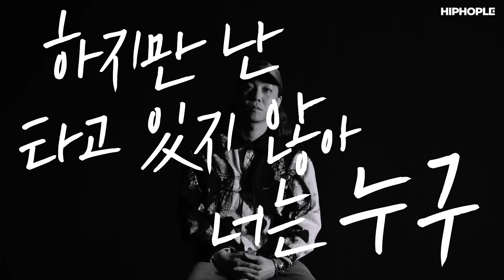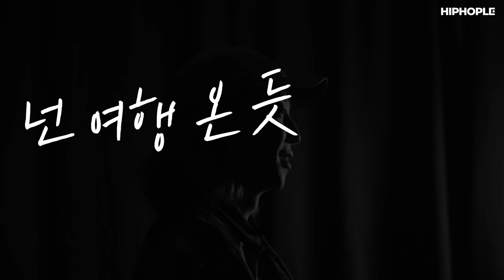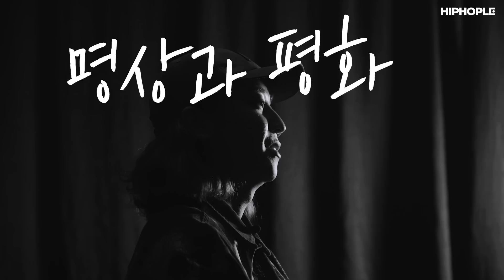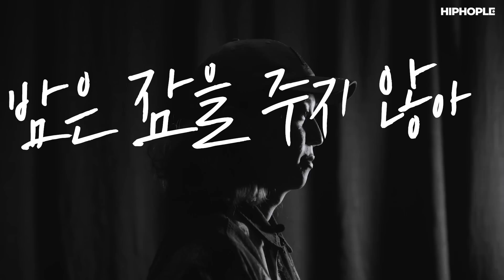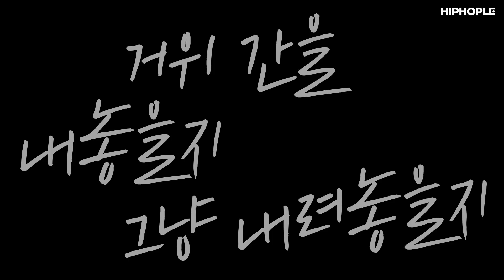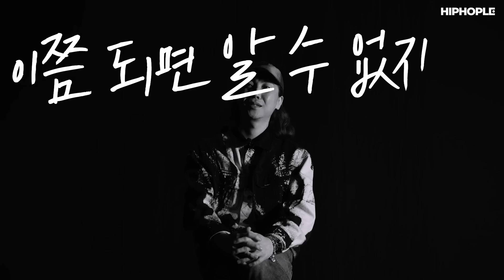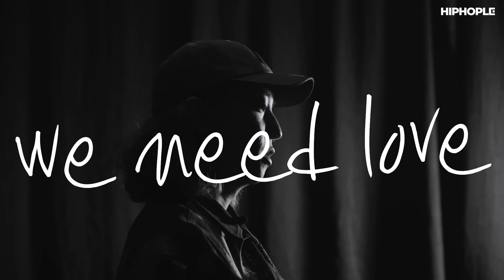[Acapella] "누군가에게는 추락이지만, 누군가에게는 비행이 될 수 있어"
드디어 오늘 발표된 넉살의 두 번째 정규 앨범 [1Q87]. 넉살이 앨범에서 하고 싶었던 내면의 이야기, 어느 곳에서도 들을 수 없던 정제되지 않은 거친 속마음이 이 인터뷰에 담겨 있습니다. 당신은 [1Q87]을 어떻게 들었나요?

[Acapella]는 아티스트의 아카펠라 가사를 통해 그들의 내면 속 진솔한 이야기를 들려주는 인터뷰 시리즈입니다. 지금 이 순간만큼은 사운드 소스 없이 아카펠라, 즉 목소리에만 집중해보세요